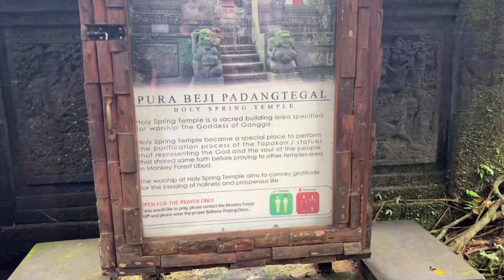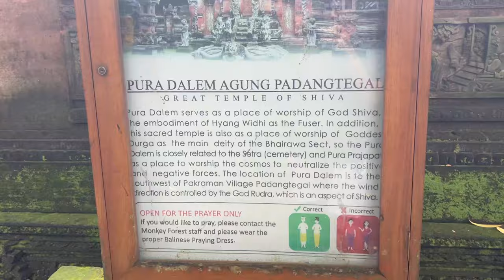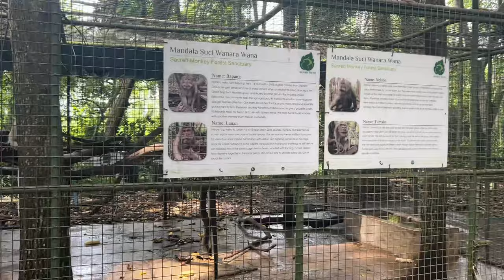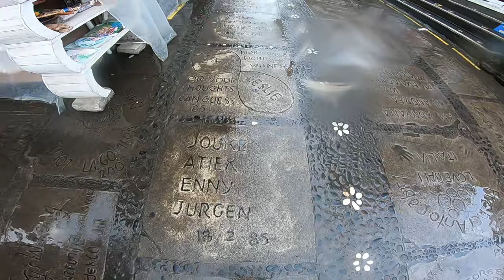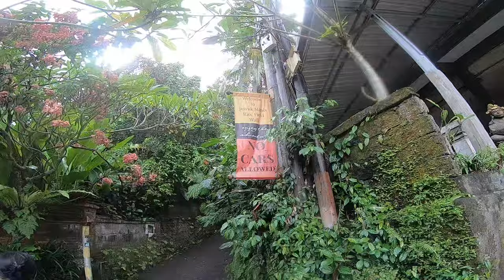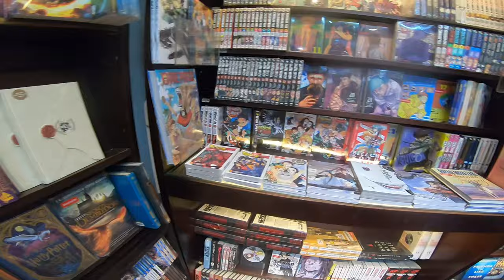UBUD conociendo el MONKEY FOREST | Vuelta al Mundo - Bali 🇮🇩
Este es un vlog de nuestra visita a UBUD en Bali. Visitamos todo lo que esta cerca del centro, incluyendo el famoso monkey forest donde conviven mas de 1500 monos. Además, fue hecho por una civilización en el siglo 14, rodeada de templos en el medio de la selva.
Tambien, visitamos el palacio real de ubud y los campos de arroz cercanos.

Si te gustó, me podes apoyar con un like o un comentario para el algoritmo!